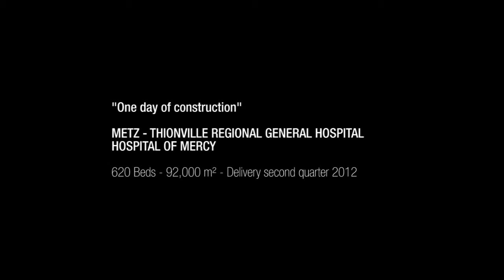CDV-AART-2012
"Un jour de chantier"
CENTRE HOSPITALIER REGIONAL DE METZ - THIONVILLE
HOPITAL DE MERCY
620 Lits - 92.000 m² - Livraison second trimestre 2012

"One day of construction"
METZ - THIONVILLE REGIONAL GENERAL HOSPITAL
HOSPITAL OF MERCY
620 Beds - 92,000 m² - Delivery second quarter 2012